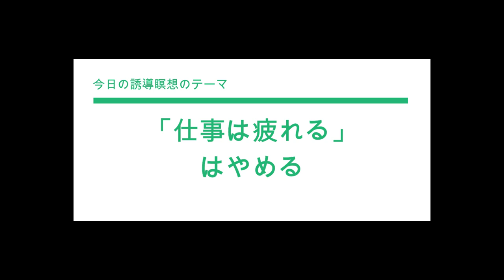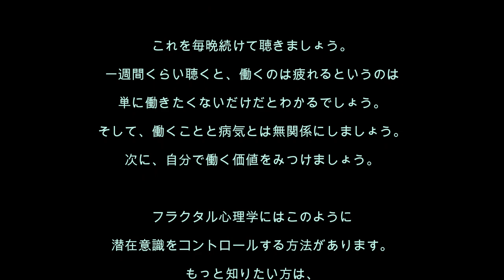心理分析を学ぶ84／仕事すると疲れる、無理すると病気になる、と常日頃から思っているあなたに捧ぐ誘導瞑想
誘導瞑想は、聴くだけで自分が変わる「聴く薬」です。聴くことで人生の質が良くなり、運も良くなります。

今回の誘導瞑想はのテーマは、「仕事をすると疲れる、はやめる」です。
あなたは、仕事を「疲れるもの、それが当たり前」と思っていませんか？　人にも「そんなに仕事すると、病気になるわよ」と言っていませんか？　「仕事をすると疲れる、病気になる」という暗示を自分にかけていると、病気になりやすくなりますし、どんどん早く老けますよ。これを直しましょう。